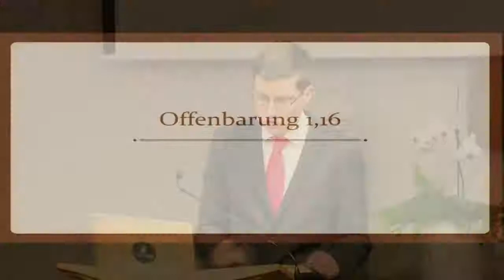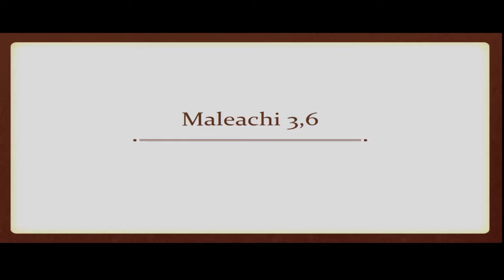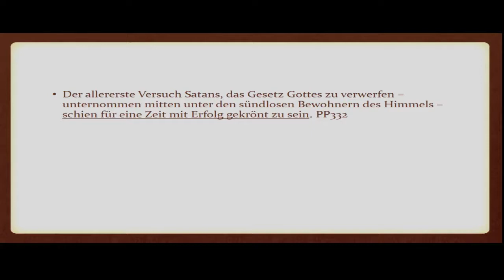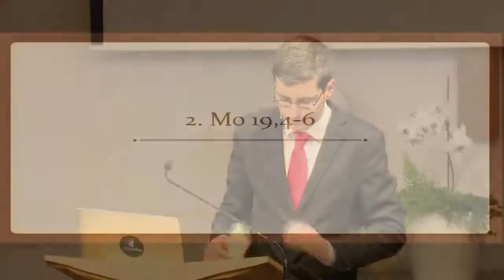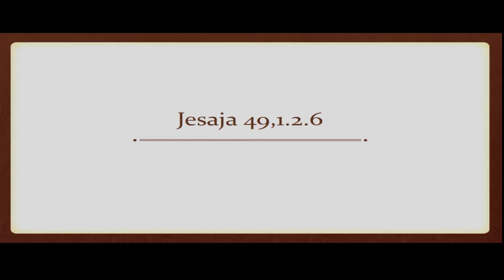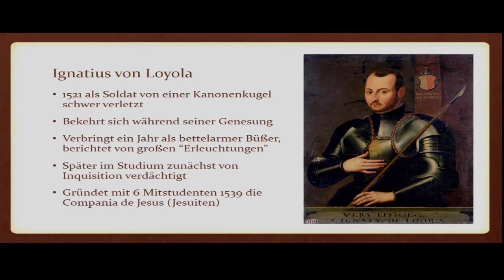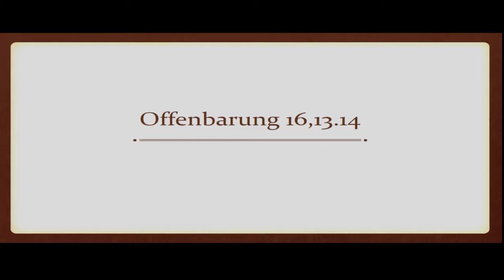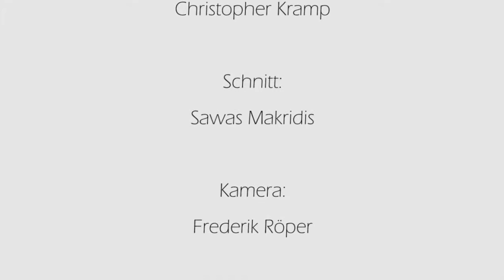Das Lächeln der Schlange: 1. Das Schwert und der Schwanz (ECM 1/4)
Das Lächeln der Schlange – Emerging Church und die Rückkehr des Mystizismus
Teil 1 der 4-teiligen Serie »Das Lächeln der Schlange – Emerging Church und die Rückkehr des Mystizismus (ECM 4/4)«
Sprecher: Christopher Kramp, Rabea Kramp, Gerhard Erbes, Gabriele Pietruska

Es gibt viele wunderbare und herzerwärmende Themen in der Bibel. Doch von Zeit zu Zeit muss auch vor drohender Gefahr gewarnt werden. Solch eine Gefahr lässt sich seit Jahren im Aufkommen einer Bewegung in der Christenheit erkennen, die sich „Emerging Church“ (auftauchende/erscheinende/neu entstehende Kirche) nennt. Unzufrieden mit ihrem gewöhnlichen christlichen Leben, suchen immer mehr Gläubige Zugang zu Gott durch neue Formen von „Spiritualität“ und kontemplativen Ritualen. Doch diese Methoden sind ganz und gar nicht neu, sondern tauchen seit Jahrtausenden mit fast schon atemberaubender Präzision immer dann auf, wenn Gottes Wort sich in besonderer Weise Bahn bricht. Am 23. Juli wollen wir uns daher diesem Phänomen und seiner Einordnung in den größeren biblischen Zusammenhang in einem Symposium besonders widmen.
Unter dem Titel „Das Lächeln der Schlange – Emerging Church und die Rückkehr des Mystizismus“ wollen wir das Thema von verschiedenen Blickwinkeln aus beleuchten und biblische Orientierungshilfe vermitteln.

Überblick:
1. Das Schwert und der Schwanz (Christopher Kramp)
2. Altes Gift im postmodernen Gewand (Rabea Kramp)
3. Die Christenheit im Würgegriff des Zeitgeistes (Gerhard Erbes)
4. Ein trojanisches Lamm in der Adventgemeinde? (Gabriele Pietruska)

Weiterführende Links:

»The Omega Rebellion « - Rick Howard
Spiritualism comes in many forms. Rick exposes how spiritualism is sneaking into the Christian church.

»Die charismatische Brücke« - Prof. Dr. Walter Veith
Teil 1-2: Nicht erst seit dem kühnen Vorstoß des anglikanischen Bischofs Anthony Palmer ist zu beobachten, dass die „charismatische Erneuerung“ eine Schlüsselrolle in der Vereinigung von Protestantismus und Katholizismus innehat. In dieser Bewegung verwirklicht sich die jesuitische Agenda des Zweiten Vatikanischen Konzils. Grundlage der weltweiten Ökumene „Babylons“ ist eine spiritistische Erfahrungsreligion.

»Charismatik, Mystik, Willow Creek und Ökumene im Licht der biblischen Prophetie« - Olaf Schröer
Teil 3 aus der Serie »Die Macht der Musik« Musik ist heute zu einem unentbehrlichen Bestandteil des Lebens geworden. Durch den technischen Fortschritt ist sie fast überall und immer verfügbar. Aber sie ist weithin nicht mehr das "himmlische Gut", wie Luther noch meinte, als vielmehr ein Echo der Hölle. Die Frage lautet daher, welcher Art von Musik wir gestatten in den Archiven unserer Erinnerung verwahrt zu werden. Denn die Macht der Musik wird unseren Charakter unweigerlich beeinflussen.

»Die charismatische Bewegung im Licht der biblischen Prophetie « - Olaf Schröer
3teilige Serie: Wie können wir das echte Wirken des Heiligen Geistes von Satans Fälschung unterscheiden? Was können wir tun, um mehr vom Heiligen Geist erfüllt zu werden? Unter einer "Welle des Heiligen Geistes" verstehen sie eine außerordentliche Bewegung, die eine große und besondere Menschenschicht erreicht und das bestehende geistliche Klima wesentlich verändert: 1. Welle: Pfingstbewegung; 2. Welle: Charismatische Bewegung; 3. Welle: Power Evangelism.

Bücher & PDF:
»Zauber des Aberglaubens – Belastung und Befreiung« - Kurt Hasel

PDF: »Die okkulte Invasion « - Dave Hunt
Die unterschwellige Verführung von Welt und Christenheit
Dave Hunt entlarvt den Zeitgeist und zeigt die immer wiederkehrenden Grundprinzipien der teuflischen Verführungstaktik und deren letztliches Ziel auf.  Eine wertvolle Orientierungshilfe im Irrgarten der heutigen Spiritualität.